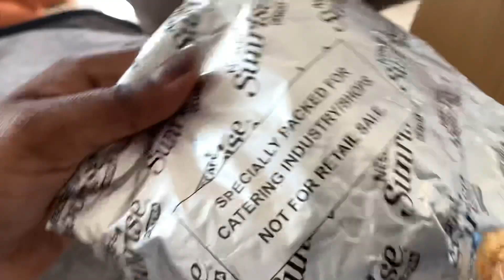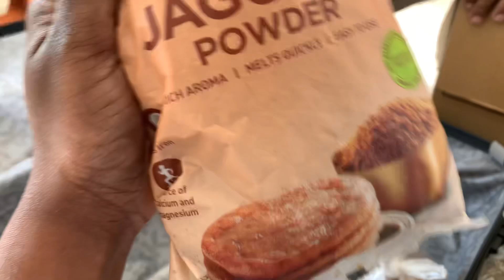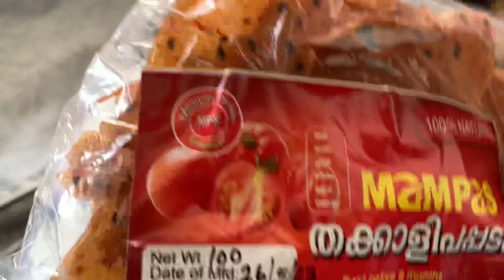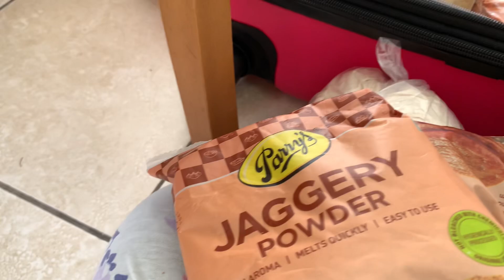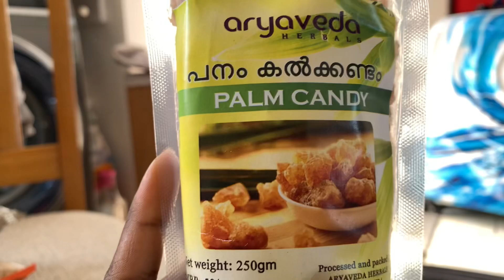Nattile petti | what all items we got from india 🤤